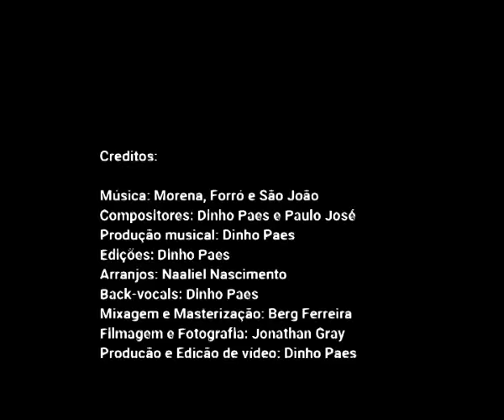Morena, forró e são João - Clip com Cantor Paulo José - Músicas de Forró.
Fiz essa música para todas as minhas amigas Morenas e para todas as amantes do Forró e de São João.

Participação: Dinho Paes